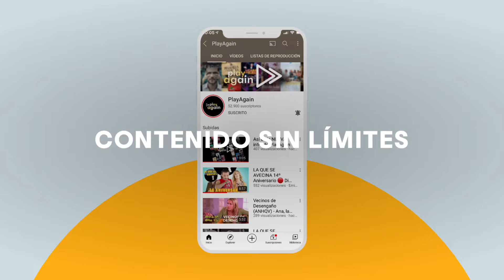LOS HOMBRES DE PACO 10x07 😎 Análisis 😱 Manuscrito Independiente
▷ Analizamos a fondo el Capítulo 124 (10x07) de la serie 'Los Hombres de Paco', séptimo episodio de su NUEVA TEMPORADA ▷